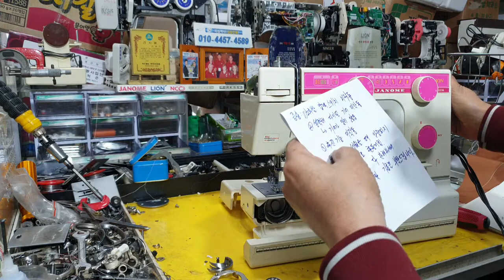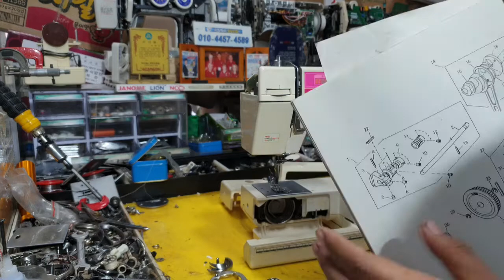미싱372 수리#미싱실끼우기 미싱사용방법 # 미싱고치기# 가정용미싱#미싱배우기#재봉틀#택배수리,벨트,페달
안녕하세요~저는 유튜브 [미싱박사TV]로 활동 하고 있는 윤태용이라고 하는 사람입니다.^^*1993년 대한민국 부라더미싱 판매왕/일본 Brother社 타이완(Taiwan[臺灣])현지 최우수상 수상- 1995~97년 국내 3대 방송사 KBS,MBC,SBS,생방송에 출연-
2006~2020년 라이온미싱 전국1위 업체선정/일본 자노메미싱(Janome Sewing Machine)社 초청으로 일본, 대만, 중국,世界 Sewing Machine Engineer conference에 참가한 바 있습니다..
[미싱박사] 카페 운영하고 있습니다.

부라더,싱거, 엘나 ,라이온미싱,ncc,Janome등 국산, 수입 미싱 Sewing Machine repair 세상의 모든 재봉틀들을 수리 하는 가정용 미싱 추천 및 유익한 A/S 정보를 공유할 수 있도록 성심껏 노력하겠습니다.^^ 구독, 좋아요 + '광고 시청하기'는 큰 힘이 됩니다. ^^
영상을 보시고 궁금하신 점을 댓글로 문의해 주시면 성심껏 답변 드리겠습니다. 부탁 말씀은 재봉틀 사용자 여러분의 구독신청이나 좋아요를 눌러주시면 큰 힘이 되겠습니다. ^^
경기도미싱수리 에서 예약해 드린 택배로 미싱 수리를
 의뢰하시고 안전하게 기계를 박스에 넣어 잘포장해서 보내 주셨습니다.
당사에서는 직접 택배회사에 예약해 드리므로 고장난 미싱 수리를 의뢰하시는 고객님께서는 박스에 넣어 안전하게 포장해 놓고 기다리시면 택배기사님께서 반품 문자 드리고 댁으로 방문해서 착불로 회수해옵니다.

*미싱수리 신청순서▶미싱기를 수리하시고 싶으신 고객님께서는 기계 전면 사진을 촬영하셔서
*미싱박사 전화▶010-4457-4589번으로 기계 사진을 문자로 보내 주시면 수리 가능 여부를 즉시 전화 또는 문자로 연락드립니다.
 수리를 보내시는 분 ① 주소 ② 성함을 문자로 보내 주시면 됩니다.
당사는 택배회사에 예약하고 1~2일 후에 택배기사님이 댁으로 직접 방문해서 가져옵니다.

- 수리 비용은(왕복 택배비 포함 3만 5천 원~3만 9천 원) 정도이므로 안심하시고 기계를 보내셔도 됩니다.-

   단. 기판 수리,모터 교체 케이스장착등. 고가의 부품 교체 시에는 수리 비용이 추가될 수도 있습니다.
~NEW 신제품 미싱을 구입하시려는 분들께는 잔고장이 없고 통주물의 3년 무상A/S를 보증하는 라이온미싱 419s 제품의 업그레이드형 자노메신제품423s 을 적극 추천해 드립니다.미싱사용법 # 재봉틀 사용방법#해외직구미싱수리#미싱수리#가정용미싱#미싱배우기#미싱부품#

지금 많은 분들이 코로나 19 사태로 대한민국 경제가 어렵다고 합니다.
우리나라가 공정한 경쟁을 하는 사회가 아니라고도 합니다.
모두들 힘들 다고 하는 요즘 ..그래도 바라는 게 있다면 코로나19가 물러가고 ,청년실업률이 적고, 고용이 더 되길, 바라며~
미싱 박사에게 주어진 것에 항상 감사하며 최소한의 공임비를 통해 저렴한 수리비용으로 여러분의 재봉기를 수리해 드리려고 항상 노력하고 있습니다. 유튜브를 구독자님들 늘~ 건강하시고 행복하세요~